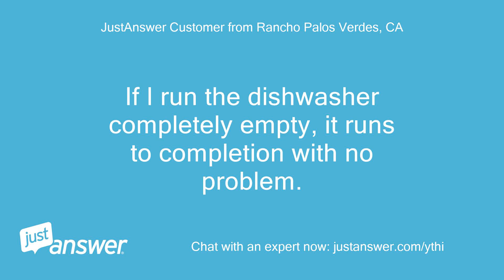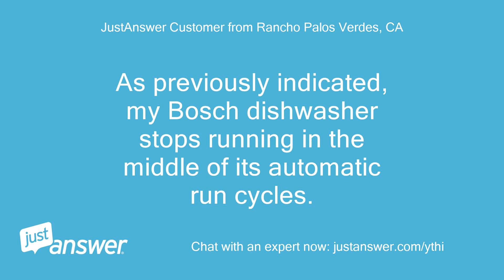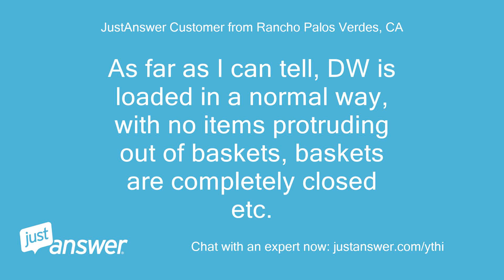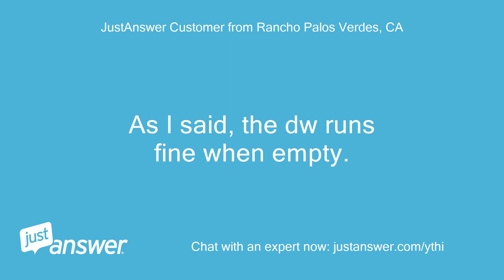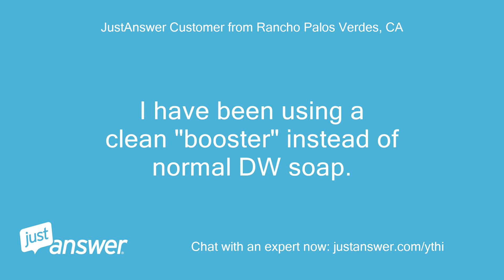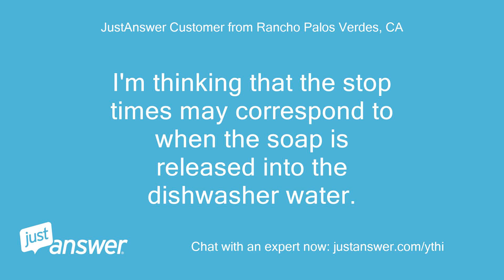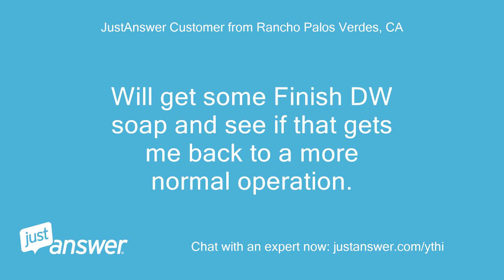My Bosch dishwasher stops prematurely during full auto cycle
JustAnswer Customer from Rancho Palos Verdes, CA: My Bosch dishwasher stops prematurely during full auto cycle - almost always at 1:38 (remaining in cycle).
JustAnswer Customer from Rancho Palos Verdes, CA: If I restart it, it runs to completion and cleans dishes well.
JustAnswer Customer from Rancho Palos Verdes, CA: If I run the dishwasher completely empty, it runs to completion with no problem.
JustAnswer Customer from Rancho Palos Verdes, CA: Thoughts?
Pearl Wilson: Assistant: Can you guesstimate how old your Bosch is?
Pearl Wilson: Assistant: And just to clarify, what's the exact model?
JustAnswer Customer from Rancho Palos Verdes, CA: It's only two years old.
JustAnswer Customer from Rancho Palos Verdes, CA: Model SHX7PT55UC/07
JustAnswer Customer from Rancho Palos Verdes, CA: No.
JustAnswer Customer from Rancho Palos Verdes, CA: I have done all the obvious things like resetting the logic, cleaned all filters etc.
JustAnswer Customer from Rancho Palos Verdes, CA: Like I said, it runs fine with no dishes in it (which isn't very helpful) but I'm trying to understand what condition is changing when I put in dishes (Today I ran just a half load of dishes with same result.
JustAnswer Customer from Rancho Palos Verdes, CA: Stopped several times but eventually ran to completion.
JustAnswer Customer from Rancho Palos Verdes, CA: Posted by JustAnswer at customer's request) Hello.
JustAnswer Customer from Rancho Palos Verdes, CA: I would like to request the following Expert Service(s) from you: Live Phone Call.
JustAnswer Customer from Rancho Palos Verdes, CA: Let me know if you need more information, or send me the service offer(s) so we can proceed.
Austin: Home Appliance Technician: Hello my name is* would be Happy to help you.
JustAnswer Customer from Rancho Palos Verdes, CA: As previously indicated, my Bosch dishwasher stops running in the middle of its automatic run cycles.
JustAnswer Customer from Rancho Palos Verdes, CA: Starts fine, runs for approx 30 min, then shuts off.
JustAnswer Customer from Rancho Palos Verdes, CA: If I open door, restart it, it will normally run to completion, sometimes not.
JustAnswer Customer from Rancho Palos Verdes, CA: Eventually, it gets to completion.
JustAnswer Customer from Rancho Palos Verdes, CA: Dishes are getting very clean.
JustAnswer Customer from Rancho Palos Verdes, CA: If I run the dishwasher empty, it runs fine .
JustAnswer Customer from Rancho Palos Verdes, CA: all the way to completion.
JustAnswer Customer from Rancho Palos Verdes, CA: Needless to say, this situation is a little nervewracking.
JustAnswer Customer from Rancho Palos Verdes, CA: As far as I can tell, DW is loaded in a normal way, with no items protruding out of baskets, baskets are completely closed etc.
JustAnswer Customer from Rancho Palos Verdes, CA: Seems that DW itself is running properly but something about the loaded configuration is "faking it out." Would love to get your perspective.
JustAnswer Customer from Rancho Palos Verdes, CA: Thank you
Austin: Home Appliance Technician: Hey ok thanks for the information, does it fell like the door is latching and making the normal popping sound when you close it?
JustAnswer Customer from Rancho Palos Verdes, CA: it appears to latch securely
Austin: Home Appliance Technician: Ok thanks.
Austin: Home Appliance Technician: They had issues with them opening partially, there is a kit for that.
Austin: Home Appliance Technician: If that is ok, with my experience on this model, you have a problem with either the main control, or the aqua sensor.
JustAnswer Customer from Rancho Palos Verdes, CA: What changes when the dishwasher is fully loaded?
JustAnswer Customer from Rancho Palos Verdes, CA: As I said, the dw runs fine when empty.
JustAnswer Customer from Rancho Palos Verdes, CA: I have turned on DW now for an express cycle with only a few dishes loaded.
JustAnswer Customer from Rancho Palos Verdes, CA: Will be curious to see what happens now.
Austin: Home Appliance Technician: it sounds strange , but that's why I asked about the door latch.
Austin: Home Appliance Technician: As far as the aqua sensor it monitors the clarity of the water and if it is shorting or not working properly it will stop the cycle.
JustAnswer Customer from Rancho Palos Verdes, CA: Ok.
JustAnswer Customer from Rancho Palos Verdes, CA: Thx.
JustAnswer Customer from Rancho Palos Verdes, CA: I may have to call Bosch for a more in-depth look at the situation.
JustAnswer Customer from Rancho Palos Verdes, CA: Thanks again.
Austin: Home Appliance Technician: You are welcome.
Austin: Home Appliance Technician: That unit has a 5 year part warranty on the control.
Austin: Home Appliance Technician: Not sure of the age.